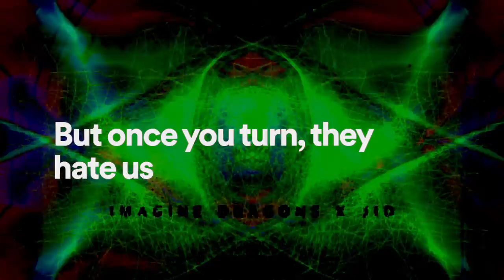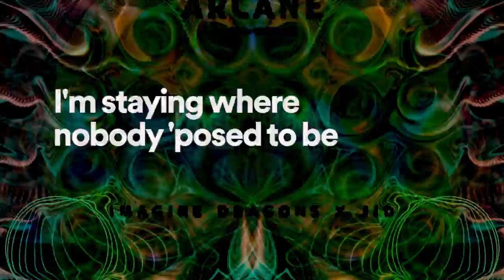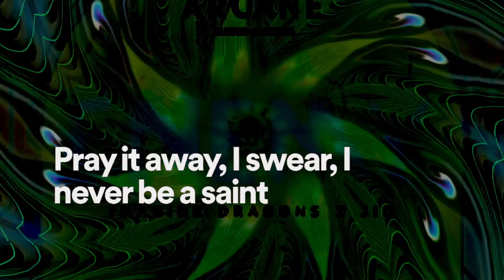Imagine Dragons - Enemy (Lyrics)